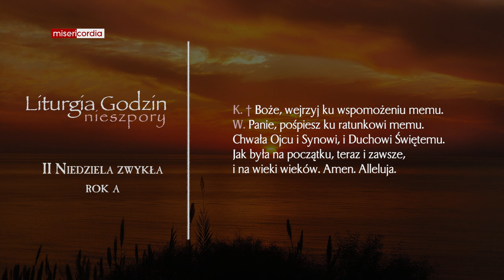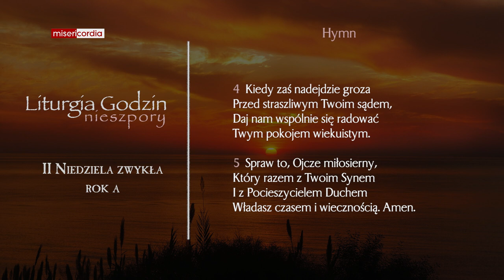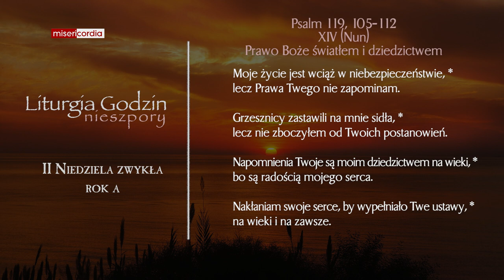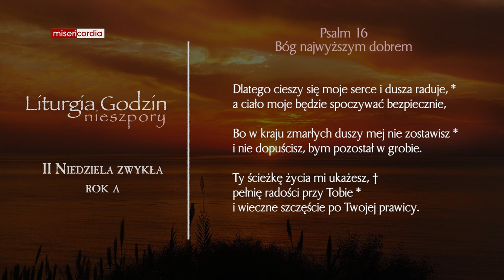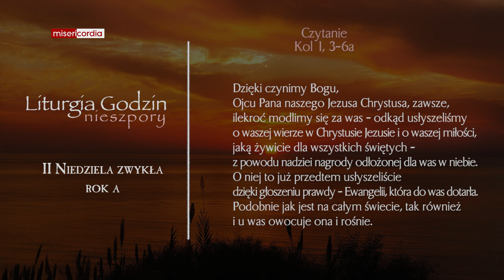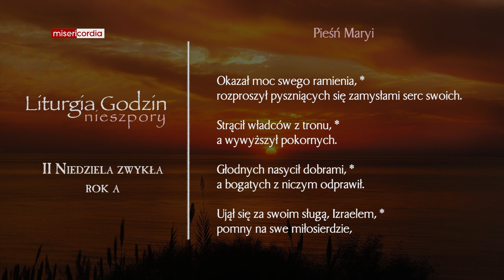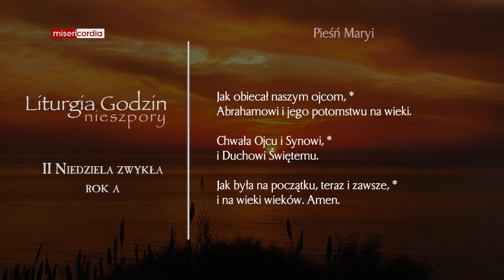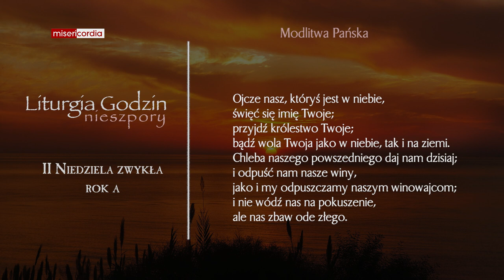Liturgia Godzin | I Nieszpory | II Niedziela zwykła (rok A)